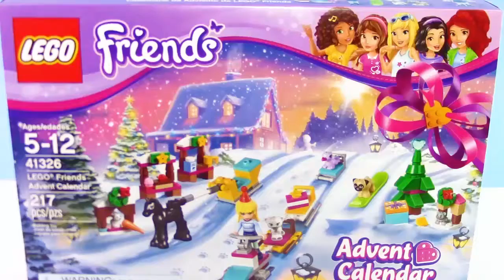LEGO Friends DAY 9 Advent Calendar Christmas Holiday Surprise Toy Set Opening | Trusty Toy Channel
Are you guys as excited as I am?! Today, we crack open this awesome advent calendar to see what cute surprise Lego set we get! Join us to find out too!

What's going on, Trusty Toy Team? We love all kinds of toys like Squish-Dee-Lish, Lego, Disney Pixar's Cars, Play Doh, Shopkins, My Little Pony, Super Heroes (like Batman, Teen Titans GO!, and the Avengers), TMNT, Five Nights at Freddy's, Nintendo, Spongebob Squarepants, Paw Patrol, and many, many more!! Always on the lookout for new toys to show you! Videos include Giant Play Doh Surprise Eggs, Surprise Eggs, Toy Reviews, Toy Unboxing, Blind Bag Opening, Full Box Openings, and Learning and Educational!!!

We LOVE hearing about what you guys like!  What are your favorite characters and shows?
Drop by our videos and leave your favorites in the comments for us!